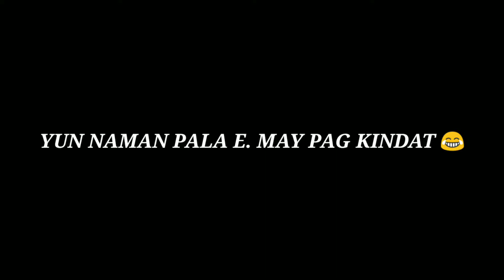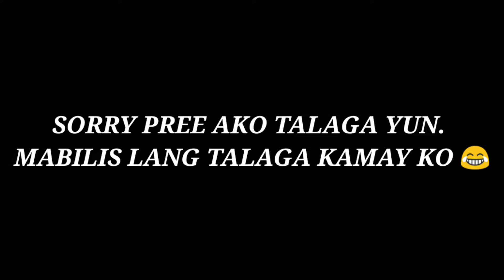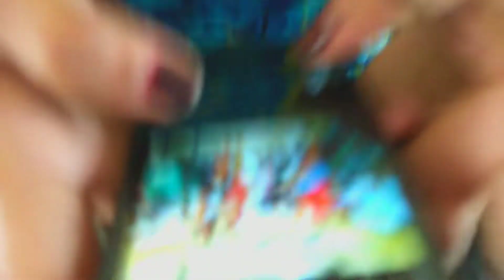AKO SANA MAGING MR GRADE 10 || DAILY VLOG #013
"Watzupppppp!! sa inyo mga katao. Ito nananamm tayo sa ating katarantadohan today. Kaya anu pa hinihintay mo panoorin at mag enjoyy sa mga vlog na makikita sa channel ko yun lang. Maraming salamat

"MARAMING MARAMING SALAMAT GUYS SA WALANG SAWANG PAG SUSUPPORTA SAKIN LALO NA SA MGA KAKLASE KO PATI SA MGA KAIBIGAN KO TYAKA SA MGA NANDYAN PALAGI SA TABI NA TINUTULONGAN NILA AKO LALO NA SA MGA SINUSUOT KO YUN LANG WALA NA AKONG MASABI MARAMING SALAMAT GUYS LALO NA DIN PALA KAY GOD. 🙏💕

-Enjoy sa panood guyz

Songs used

-Ikson - Cloudy (Official)
"Follow on my social account and let's talk!!"